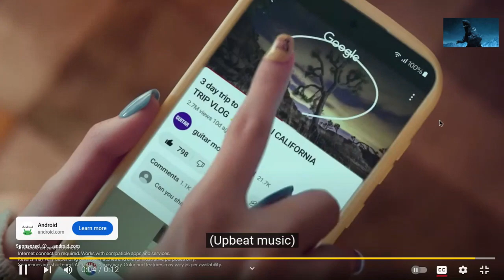Fairy Tail 100 Years Quest Aldoron Arc Review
link to to amv in the opening